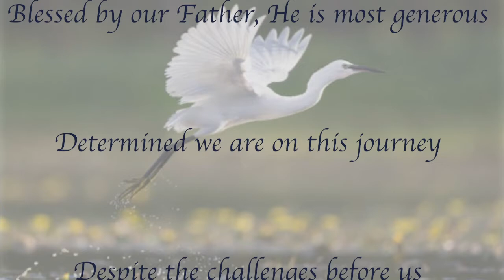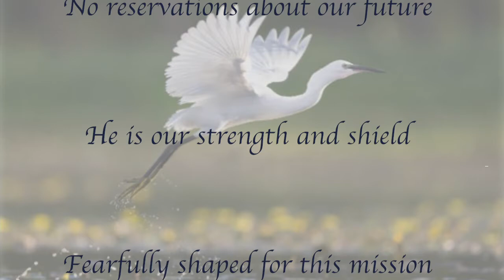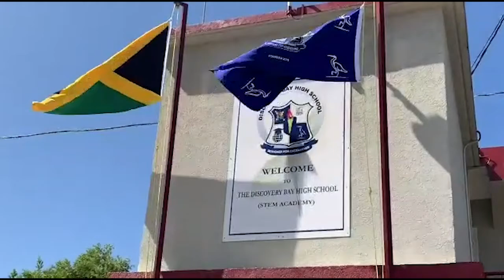The Discovery Bay High school (STEM ACADEMY) School Song.